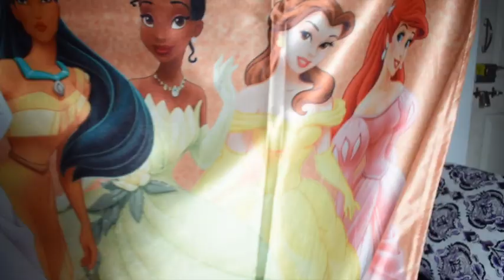Daughter's room Decor Shopping And Sasural se kya Laya maine?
Wall sticker
LE HAVRE Digital Print Kids Room Curtain, Set of 2 Piece, Door
SAMRADHI Polyester Reversible A/C Single Bed Blanket
SinghsVillas Decor 100% Cotton Barbie Bedsheet with Pillow Cover-Single

Welcome to an Indian Vlogger's Hindi Vlog. Here I share my daily life routine and some dishes.
Thank you mere videos dekhne ke liye or mere videos pasand karne ke liye.

Bye Bye